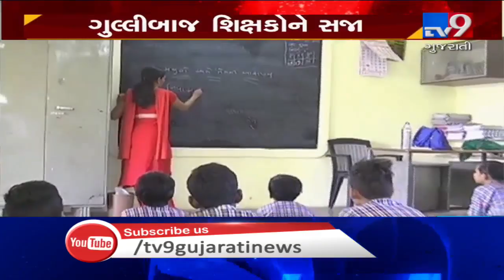Online attendance rule exposed 411 irregular teachers, 39 dismissed | Gandhinagar - Tv9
Online attendance rule exposed 411 irregular teachers, 39 dismissed | Gandhinagar